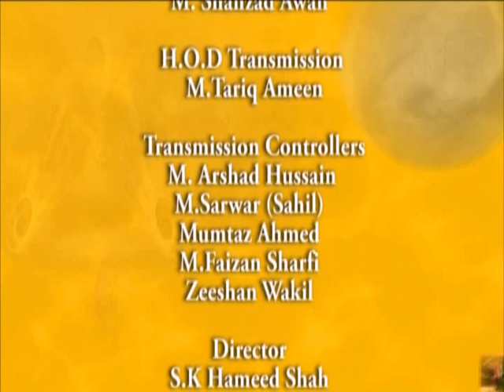Health, Wealth & Happiness by Dr. Abdul Samad — D. A. Instant Yoga: Program 8